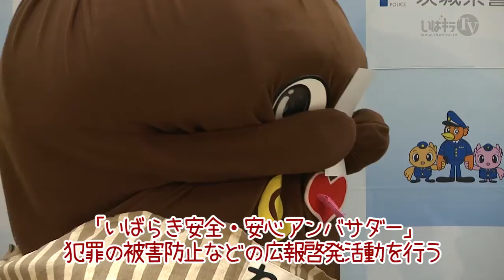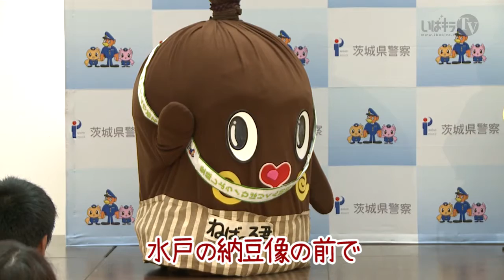ねば～る君逮捕?! 茨城県警からお呼び出しネバ～!!【ねば〜る君が行く！#55】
ねば～る君が茨城県警察からお呼び出し?!!

と、思ったら…
警察や防犯協会などが行っている犯罪の被害防止、地域安全活動などのPRをする「いばらき安全・安心アンバサダー」に任命されました♪

ねば～る君と納豆お兄さんがお芝居で、「ニセ電話詐欺」の手口をわかりやすく教えてくれちゃいます!!

ねば〜る君が行く！

出演
ねば〜る君、納豆お兄さん、茨城県警察のみなさん